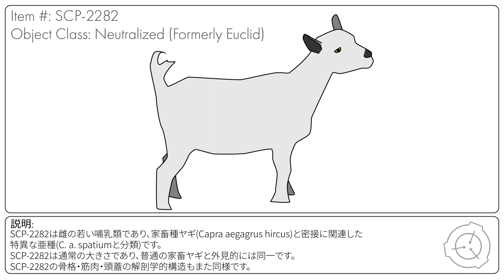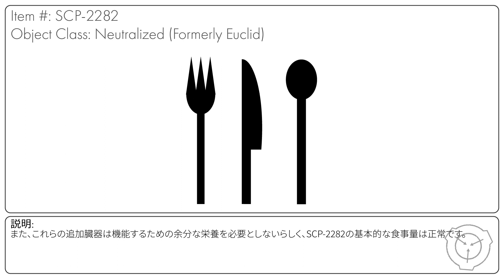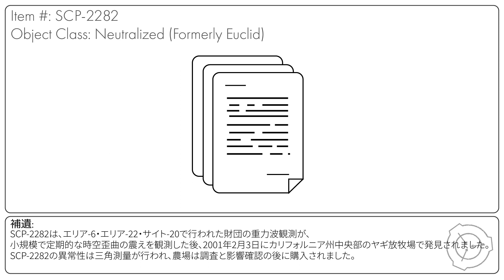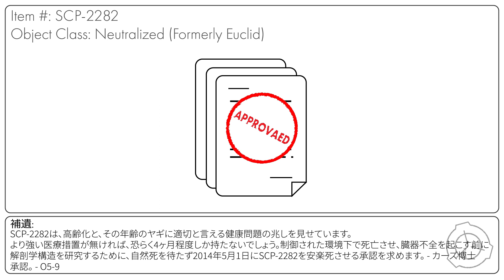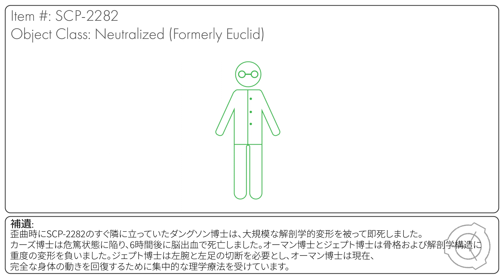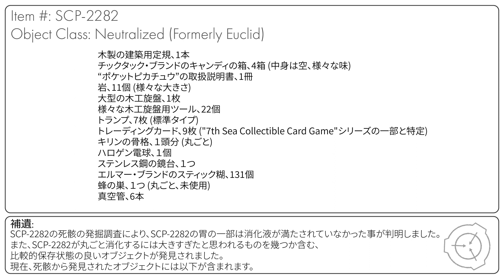【ゆっくりSCP解説】ヤギ。 SCP-2282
Item #: SCP-2282
ヤギ。
Object Class: Neutralized (元Euclid)